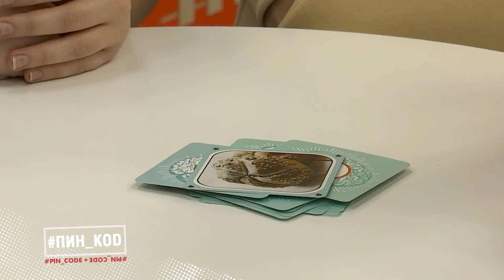Дарители подарков || Настольная игра "Кортекс" || Супер-обзор настольной игры